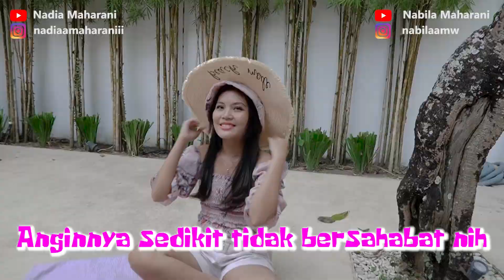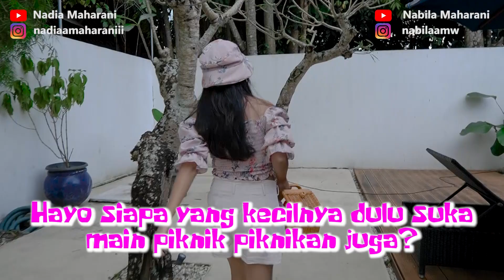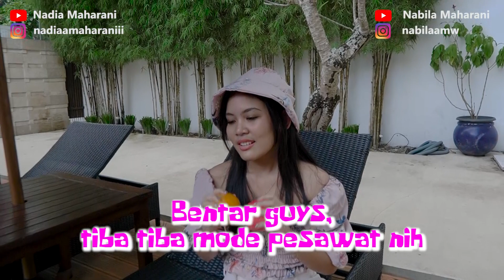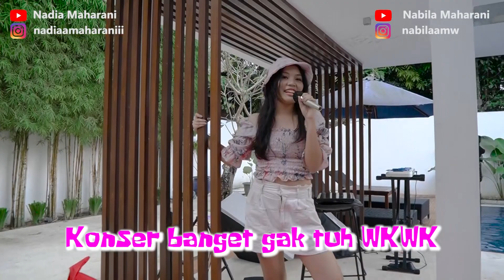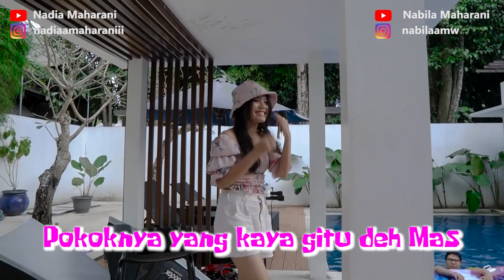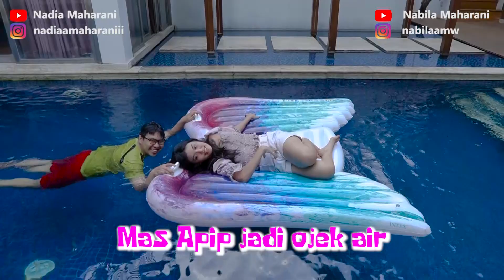PIKNIK SEKALIGUS KONSER, BIKIN ORANG TERPANA!!! LATIHAN AJA DULU 😋😋